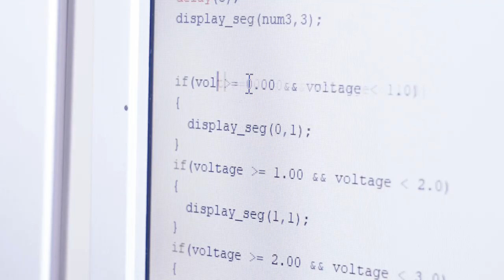Lehre als Elektroniker/-in EFZ bei der dormakaba Schweiz AG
Ein Einblick in den Alltag einer Lehrstelle bei der dormakaba Schweiz AG in Wetzikon, Zürich als Elektroniker/-in EFZ